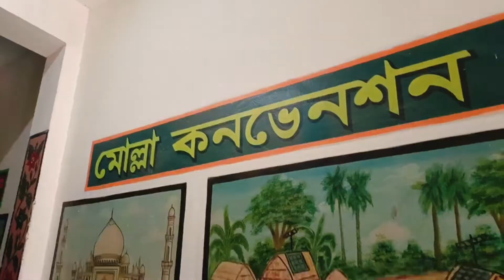mini vlog //minivlog